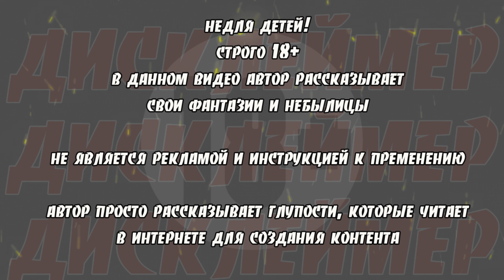Дека или винс Масса или сушка Курс фармы Павел Бочкарев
Пишите в телеграм.

Эксперт по вопросам фармподдержки, тренинга и питания под цель.
Дистанционное сопровождение для любого уровня подготовки:
-4 недели личного контроля
ПИТАНИЕ+ТРЕНИРОВКИ 4 000 руб
-Старт в любой день, количество мест ограничено
-Общение через telegram, даю задания, рекомендации, отвечаю на вопросы
-Ежедневно контролирую отчеты по приемам пищи и нагрузкам
❌не составляю рацион, а учу правильно контролировать процесс под цель

Спортивное питание Geneticlab https:// промо код Бочкарёв
Бензин бизонов для серьёзных результатов https:// промо Бочкарёв
промо Бочкарёв